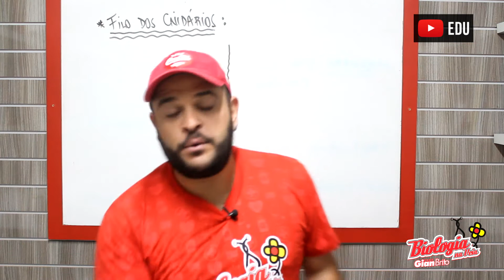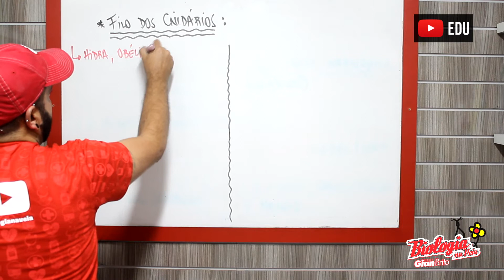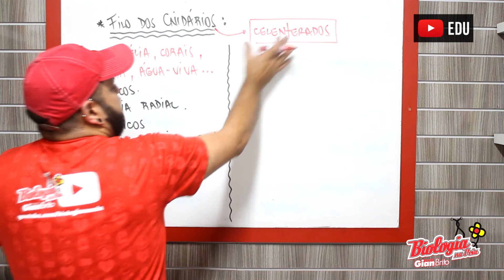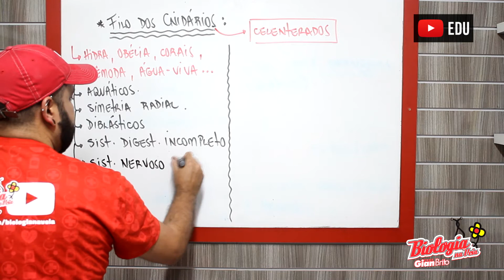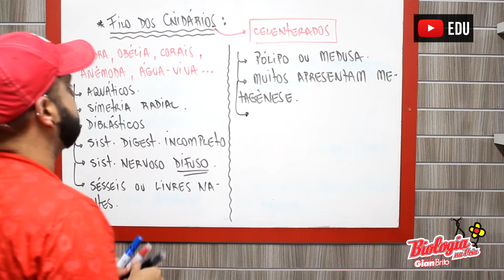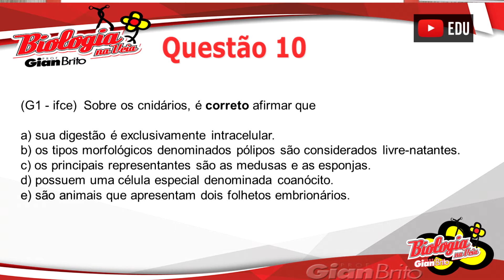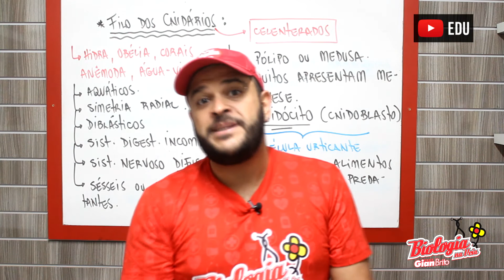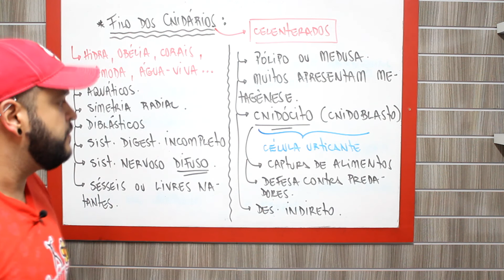RESUMO SOBRE CNIDÁRIOS (CELENTERADOS) - lista 23 - questão 10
Atenção pessoal!!! Onde foi escrito no quadro ANÊMODA, leia-se ANÊMONA.
Você conhece o Canal Biologia na Veia???
Trata-se de um canal gratuito, de apoio ao aluno e exclusivo para resolução de questões de Biologia. Nele, os conteúdos são divididos e revisados, de forma rápida e prática, por assunto ou prova.
Idealizado pelo Prof. Gian Brito, doutorando em Biotecnologia, Mestre em Ciências, Bacharel em Odontologia e Licenciado em Biologia, o qual leciona desde 1999 a disciplina de Biologia em Alagoas, o canal leva o nome de sua isolada, que existe desde 2005, sendo líder de aprovações em medicina no Estado desde então.
Todas as questões respondidas no canal estão disponíveis em PDF para serem baixadas e respondidas pelos alunos (procurar na barra de tarefas do canal - SOBRE).
Neste vídeo, o Prof. Gian Brito responde a questão 10, da lista com questões sobre Zoologia.

Gostou da resolução??? Não esquece de clicar no sininho para receber notificações quando postarmos novas questões. Toda semana tem resolução nova no canal.

Genética 1 lei de Mendel e outros casos de Monoibridismo - questão 1

Prova UFRGS 2018 - questões 15 e 16 (GENÉTICA - sistema ABO e mutações)

Prova UFRGS 2018 - questões 11 e 12 (mimetismo x camuflagem / evolução dos hominídeos)

Sistema Circulatório - questão 04 - lista 22

Prof. Gian Brito
Doutorando em Biotecnologia Agropecuária
Mestre em Ciências
Bacharel em Odontologia
Licenciado em Biologia
(leciona, em Alagoas, a disciplina de Biologia desde 1999)